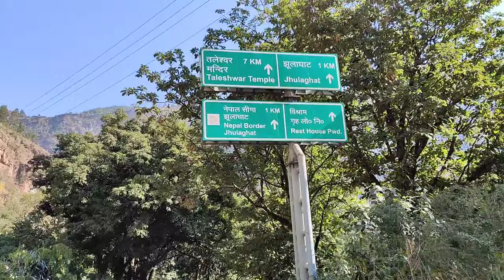Hum Chle Nepal Ki taraf ✨💓|| NEPAL TOUR ❤️|| MONU diary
NEPAL TOUR ❤️